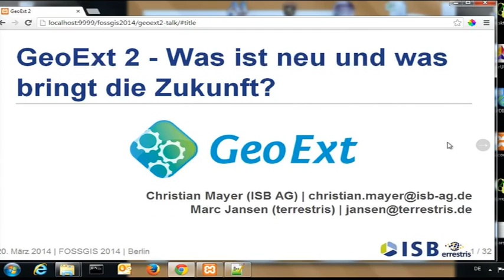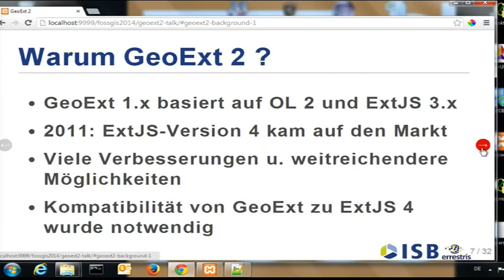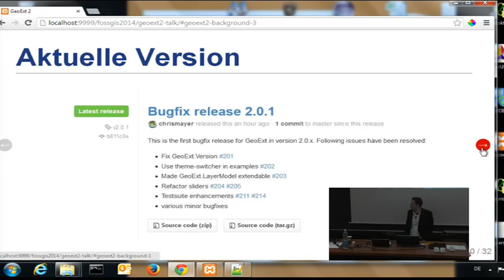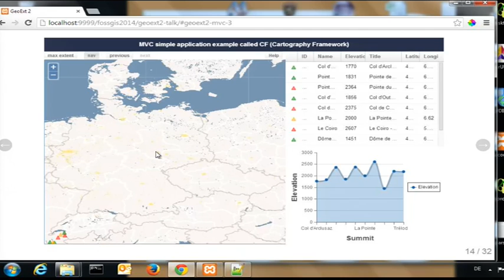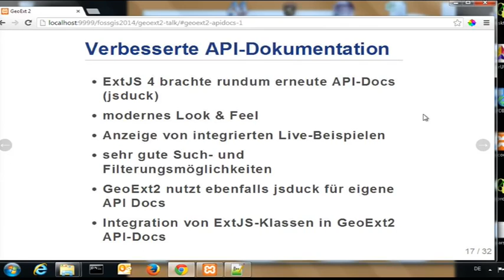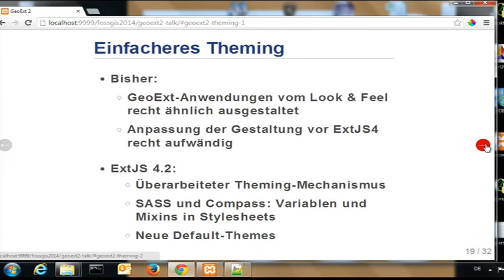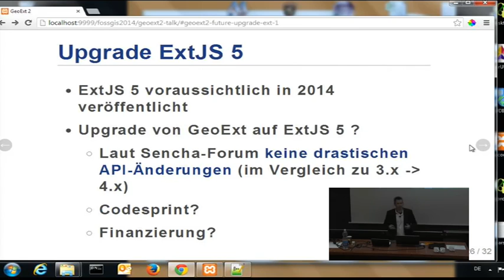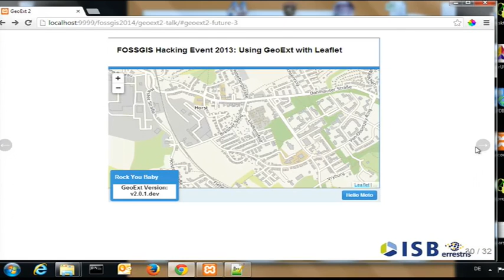2014 - Christian Mayer: GeoExt2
Was ist neu und was bringt die Zukunft

Referenten: Marc Jansen, terrestris & Christian Mayer, ISB AG

GeoExt [1] ist eine auf den JavaScript-Bibliotheken OpenLayers (für interaktive Karten im Web und Verarbeitung einer Fülle von OGC-konformen Formaten, [2])
und ExtJS (Framework zur Erstellung von Desktop-ähnlichen Webanwendungen mit nativem Look and Feel, [3]) aufbauende OpenSource JavaScript-Bibliothek, die es vereinfacht, Kartenmaterial in ansprechenden und komplexen Oberflächen zu präsentieren, so genannte "Rich Webmapping Applications".

Seit Oktober 2013 liegt GeoExt in der Version 2.0.0 vor, welche auf den neuesten stabilen Version der Basisbibliotheken aufbaut: OpenLayers 2.13.1 und ExtJS 4.2.1.

Der Vortrag wird die aktuelle Version präsentieren, und anhand von beeindruckenden Beispielen die Möglichkeiten von GeoExt darstellen. Hierbei werden insbesondere folgende Aspekte beleuchtet werden:

* Änderungen für Anwender im Vergleich zur Vorgängerversion
* Kompatibilität mit dem Single-File Build-Tool von Sencha (Automatisierte Erzeugung einer komprimierten JS-Datei für den Produktivbetrieb)
* Integration in den ExtJS MVC (Model-View-Controller) Architekturansatz
* Verbesserte API-Dokumentation und Präsentation
* Vereinfachte "themeability" (Einfachere grafische Ausgestaltung der resultierenden Anwendung)

Außerdem wird ein kurzer Blick auf die Entwicklungsgeschichte und die Hintergründe von GeoExt 2 geworfen werden: Weite Teile der Codebasis wurden bei einem gesponserten internationalen Codesprint gelegt, warum dauerte es bis zur finalen Version 2.0 anschließend vergleichbar lange?

Weiterer Fokus wird auf der Darstellung der zukünftig geplanten Entwicklung des Projektes liegen. Insbesondere wird der Vortrag aktuelle Überlegungen zur Unterstützung verschiedener Kartenbibliotheken wie OpenLayers 3 [4] oder Leaflet [5] behandeln.